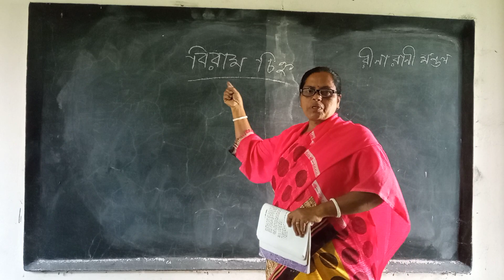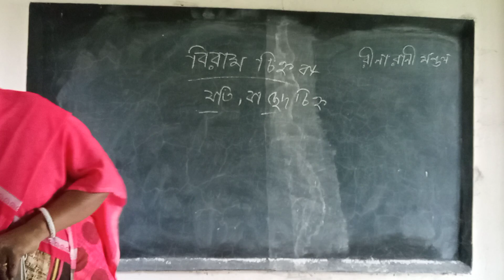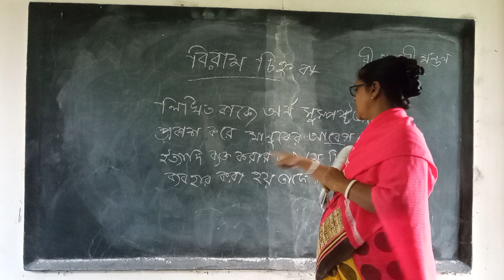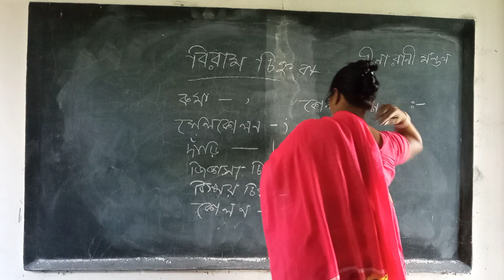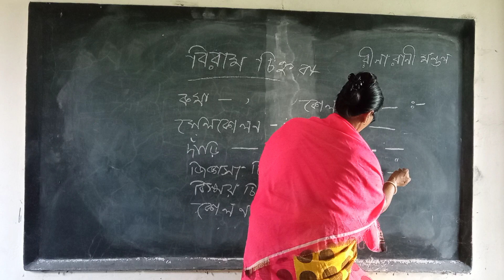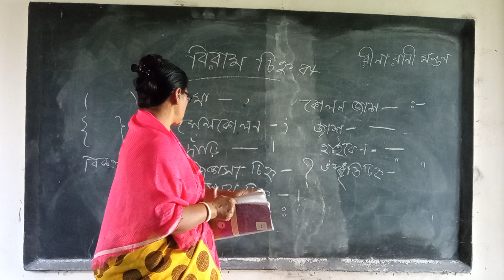বিরামচিহ্ন বাংলা ২য় পত্র#৭ম শ্রেণী